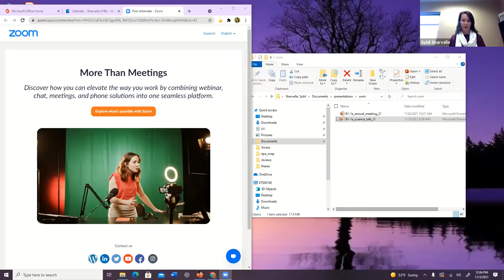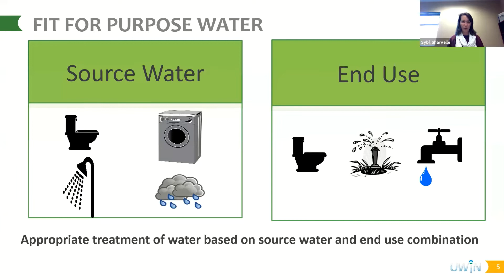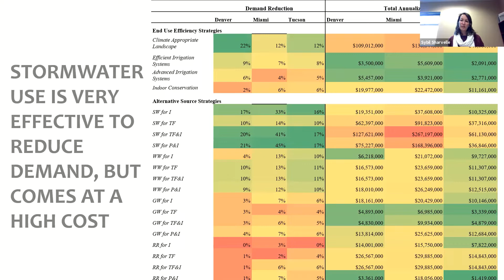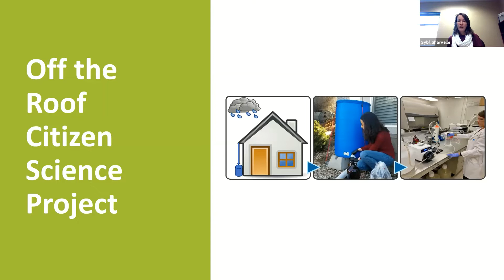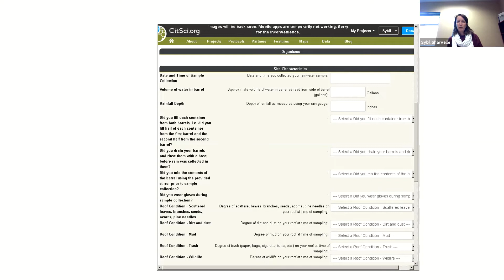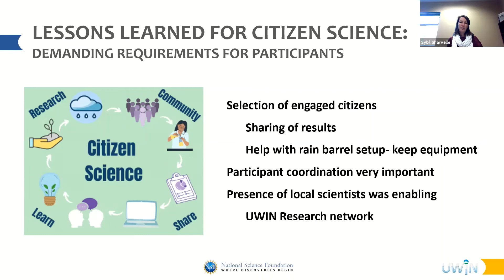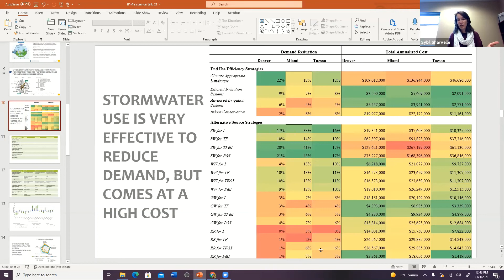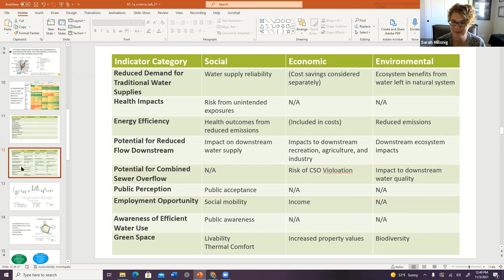Enhanced Capacity for Use of Alternative Water Sources (Dr. Sharvelle)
Dr. Sybil Sharvelle is a Professor in the Department of Civil and Environmental Engineering and Director of the InTERFEWS graduate program and Urban Water Center at Colorado State University. Her research interests include water reuse (such as graywater and reclaimed water), integrated urban water management, and waste conversion to energy. Sybil is currently working on development of models to estimate water savings associated with urban water conservation practices. Dr. Sharvelle also has several years of experience working on waste conversion to methane through anaerobic digestion.